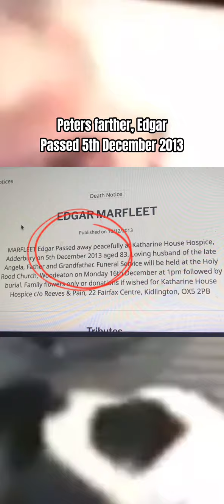CAUGHT LYING ABOUT YOUR OWN MOTHERS DEATH❗️VILE SCUM JANE BERRY